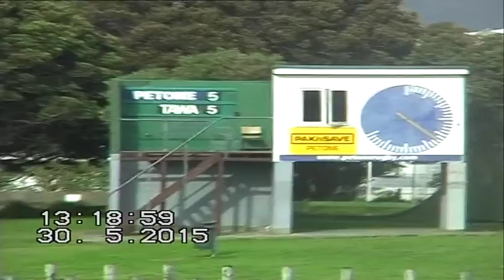Patrick Kwok - 30- 5- 15: Petone v Tawa